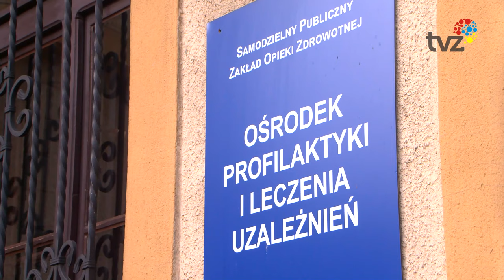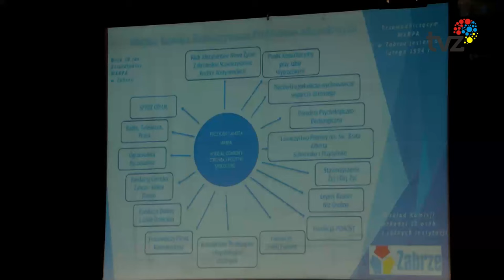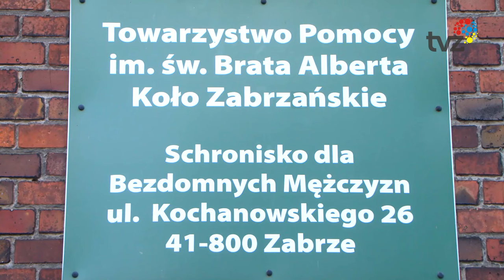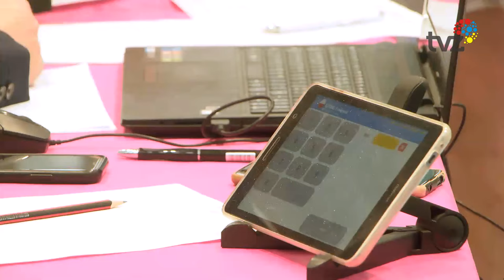WYDARZENIA - SERWIS INFORMACYJNY (26.03.2024)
1. Zyskał nowy wygląd i mnóstwo atrakcji dla mieszkańców w każdym wieku, a to wszystko w ramach Norweskiego Mechanizmu Finansowego. Park Hutniczy, bo o nim mowa został oficjalnie oddany do użytku.

2. Ma na celu uhonorowanie działań profilaktycznych i terapeutycznych, realizowanych na rzecz mieszkańców Zabrza – już po raz kolejny Konkurs Profilaktyk Roku został rozstrzygnięty i poznaliśmy jego laureatów. Uroczysta gala z tej okazji poświęcona była również jubileuszom trzech instytucji w naszym mieście zajmującym się profilaktyką i leczeniem uzależnień.

3. Doskonałą okazją do zaprezentowania swoich umiejętności przez młodych piłkarzy, a także do integracji i wspólnej zabawy był Turniej Sparta Cup, w którym udział wzięło blisko 100 zawodników.

4. Nowoczesna hala gimnastyczna przy ulicy Płaskowickiej po raz kolejny wypełniła się zawodnikami z różnych stron kraju, którzy wzięli udział w Indywidualnych Mistrzostwach Polski w Gimnastyce Sportowej.